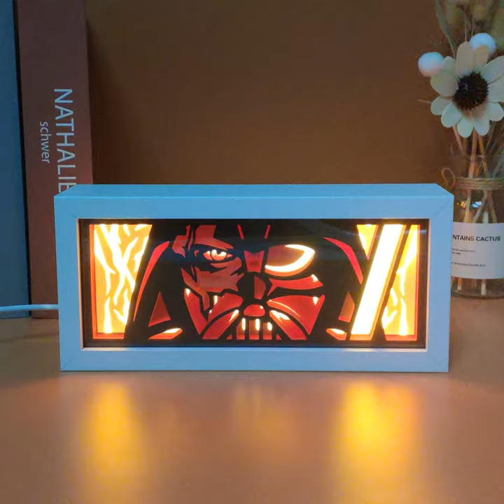Anime Light box#paper Cut Light Box#3d Shaodw Box#led starwars Desk Lamp#friends#Birthday Gift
Add my WhatsApp friend:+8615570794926, consultation, distribution, wholesale, customized design